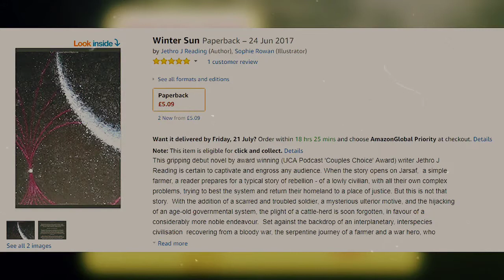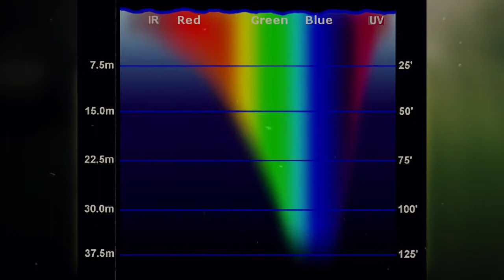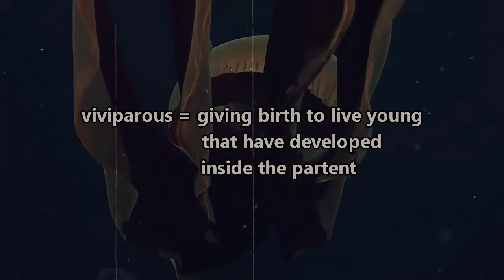Amazing 😍 Facts About STYGIOMEDUSA GIGANTEA|Animal Fact Files|Mind Warehouse Facts|The Top 10